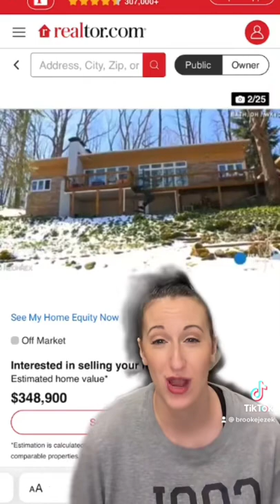4480 West Bath Road Akron, Ohio